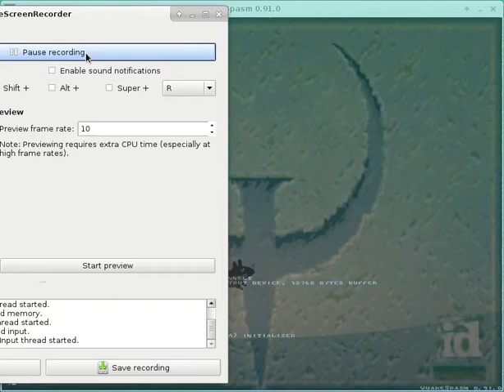Deathmatch Classics Vol. 3 for Quake, nightmare access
Sorry, no sound, don't know why :(